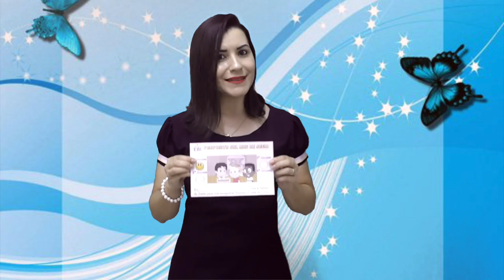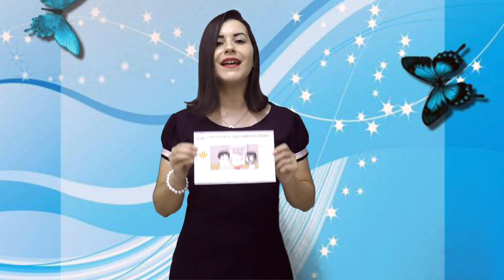Propósito del mes de Junio 2017